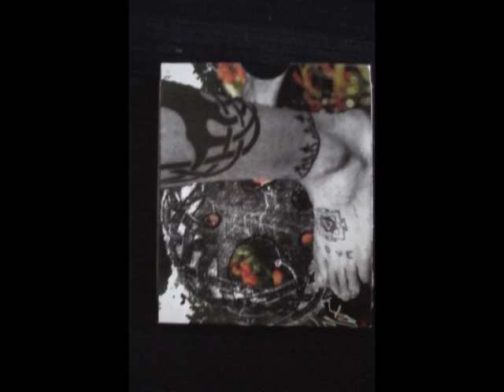lap of the gods